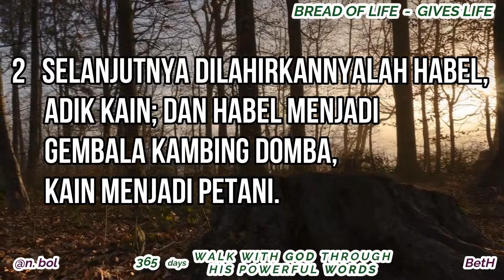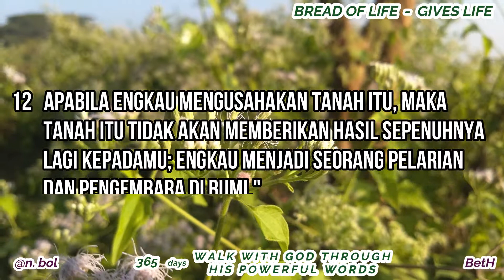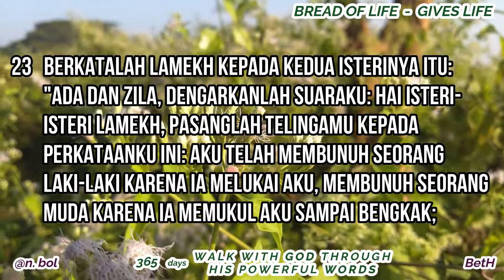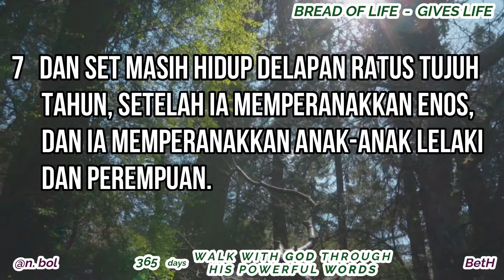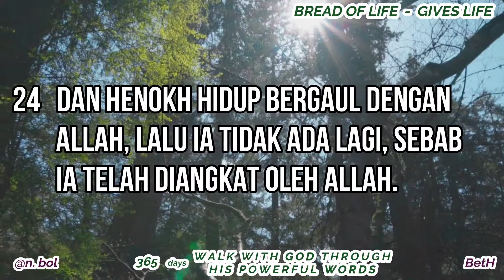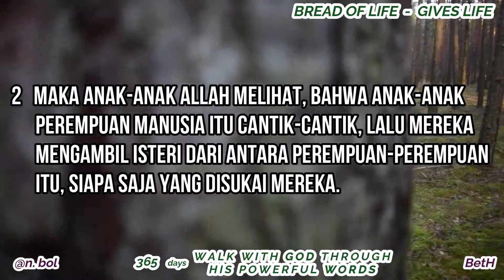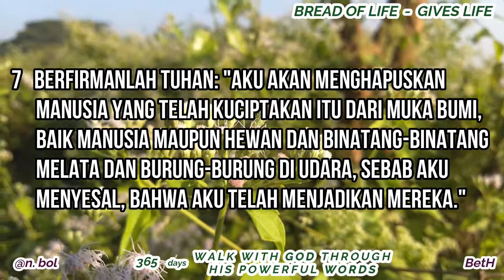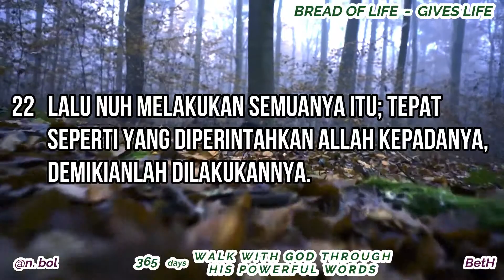ALKITAB SUARA - DAY 55 (KEJADIAN 4 - 6) BREAD OF LIFE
365 WALK WITH GOD THROUGH HIS POWERFUL WORDS
BREAD OF LIFE, GIVES LIFE 365 Digunakan atas seijin : Ps.Djohan & Betty Handojo

Silakan membaca renungan dalam versi bahasa Inggris - Audio Bible NKJV

Ulangan 28:1-2

Matius 4:4

Mazmur 119:105